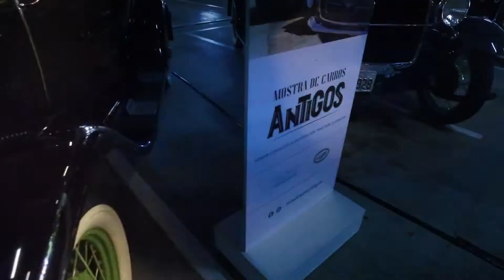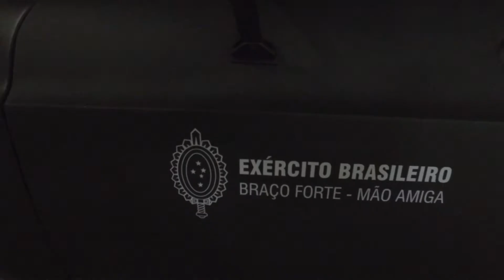Mostra de Carros antigos Shopping Iguatemi